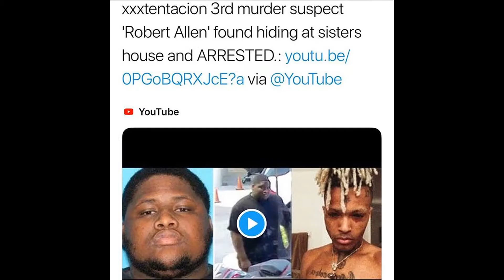(Rip x) Celebrities reacting to Xxxtentacions death + Xxx last days & final post